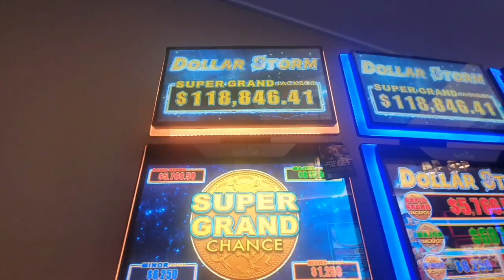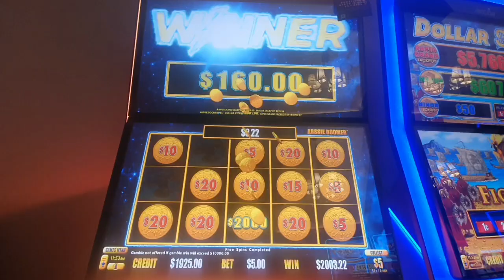2k Super grand chance 🍾 👌